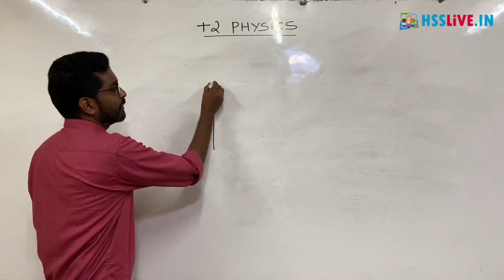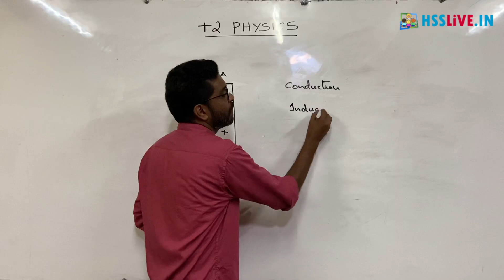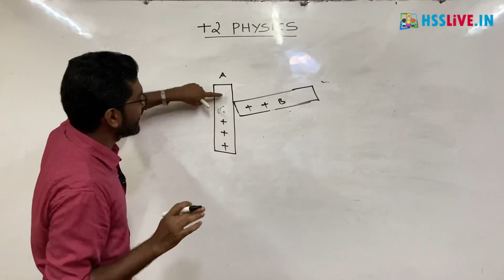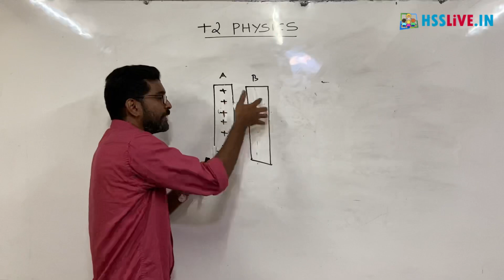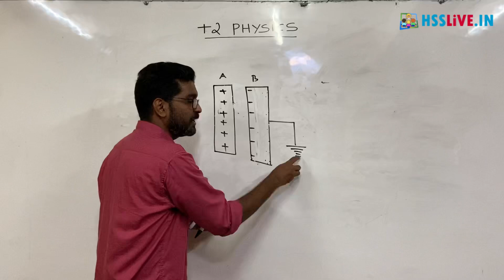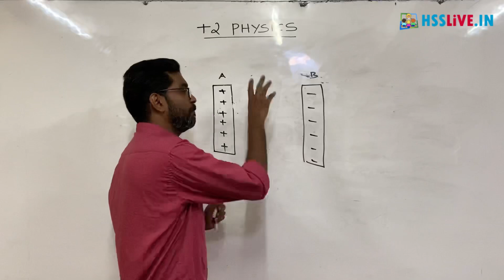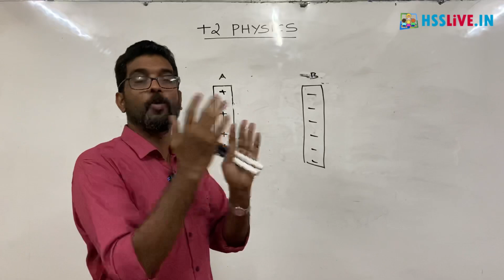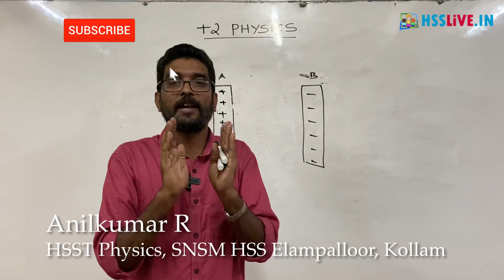Higher Secondary Plus Two Physics Chapter 1 Part 3 | പ്ലസ് ടു ഫിസിക്സ് | Hsslive Online Class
Higher Secondary Plus Two(Class 12) Physics Chapter 1 Part 3 Online Class
പ്ലസ് ടു ഫിസിക്സ്
Hsslive Online Class for Higher Secondary Students